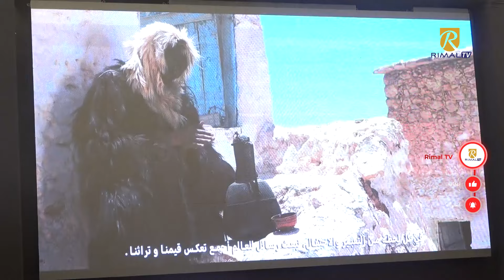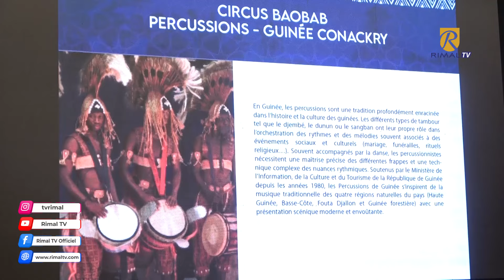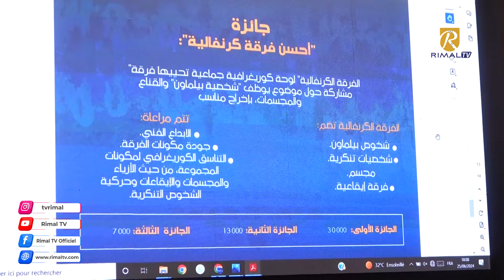هذه هي شروط المشاركة وقيمة الجوائز بكرنفال بيلماون الدولي لأكادير